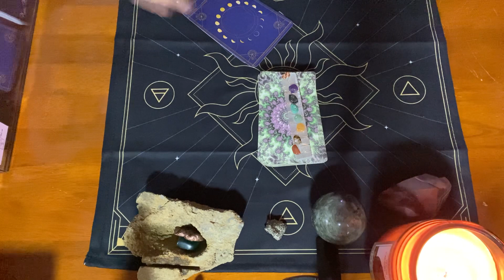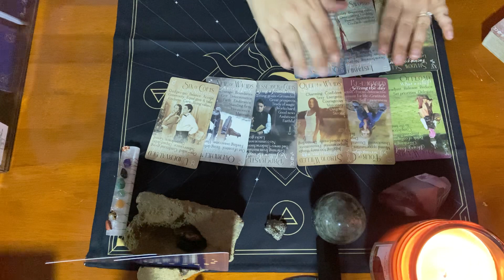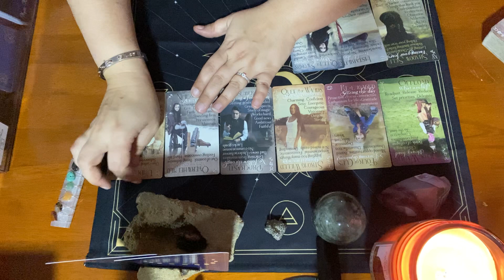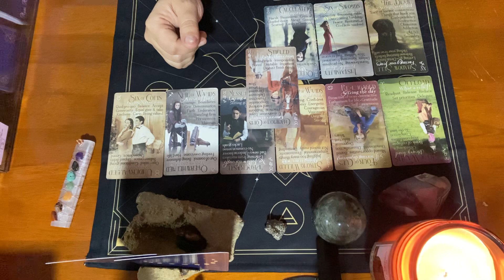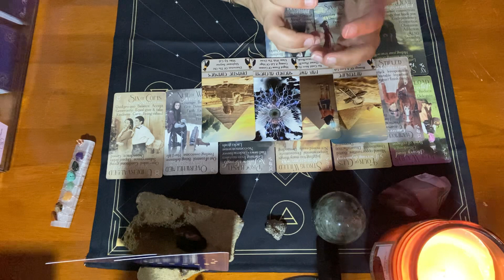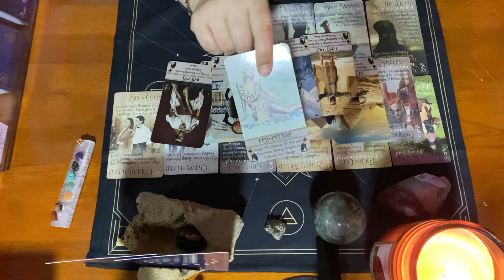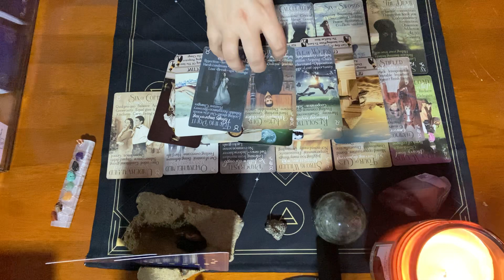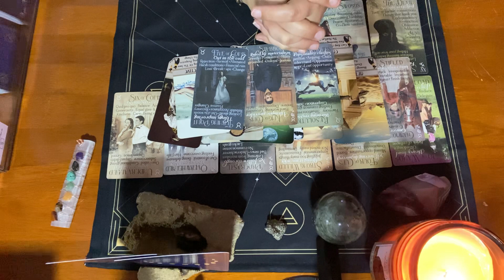Libra ♎️ 🌟February Brings In A Renewal Of Self! After A Shadow Period You Emerge As Your True Self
💕Welcome to my H.O.M.E all you beautiful souls.